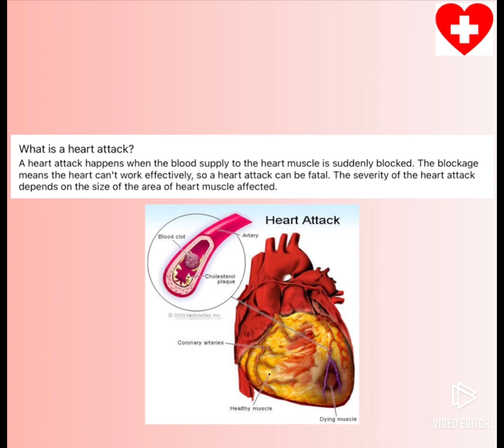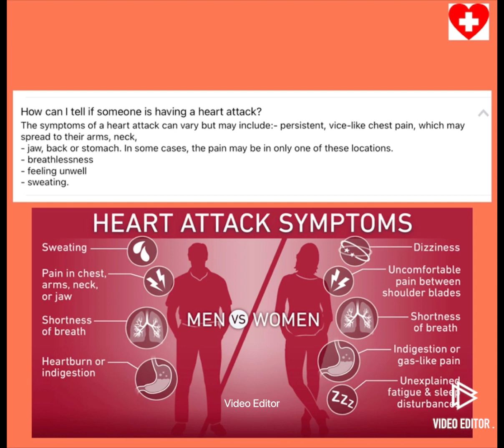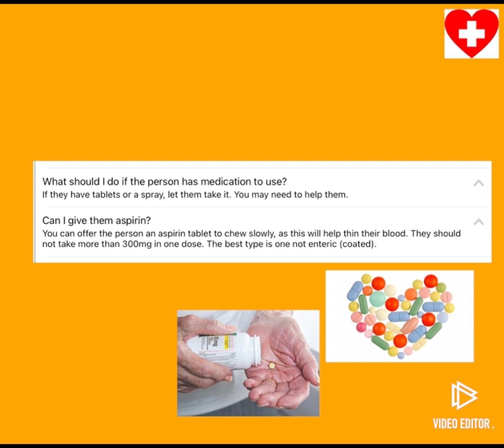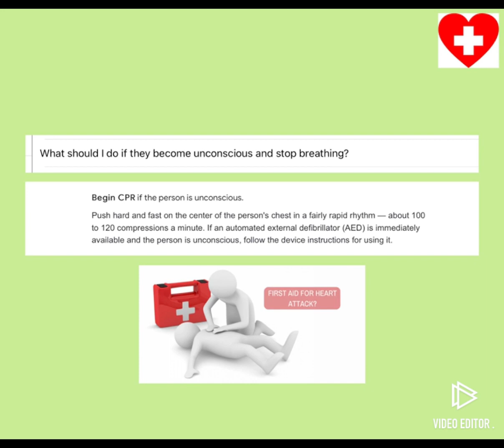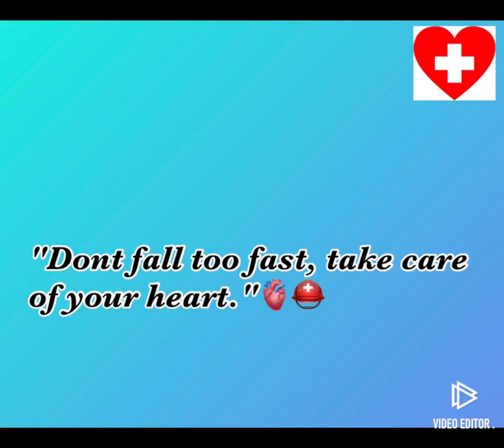HEART ATTACK FIRST AID🩹🫀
Let us all take care of our heart. 🫀
To avoid further damage we must know the first aid in heart attack.🩹